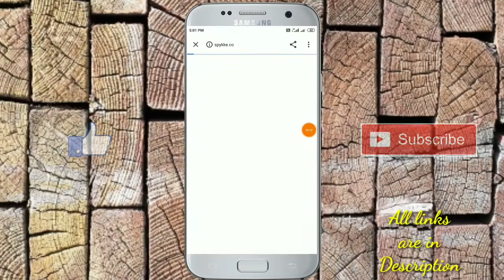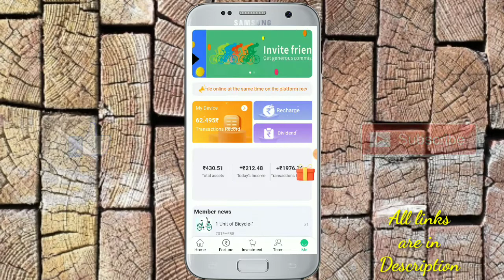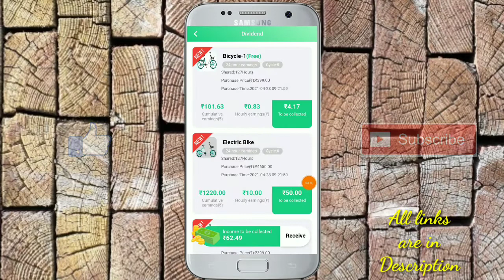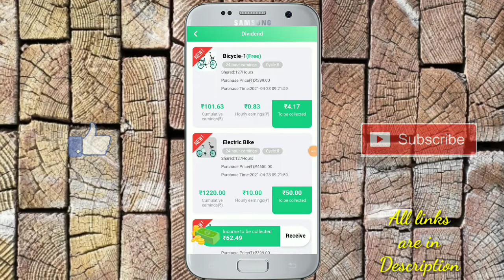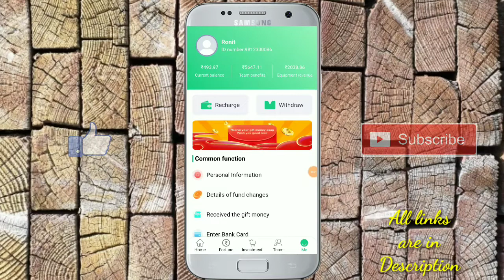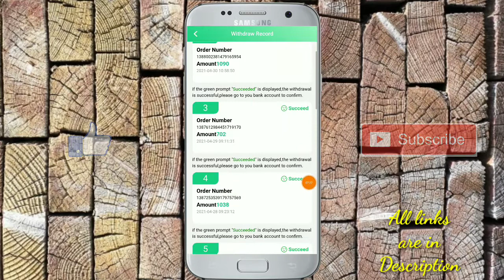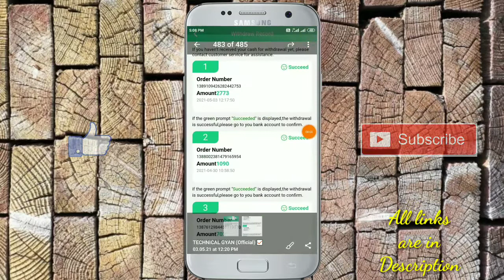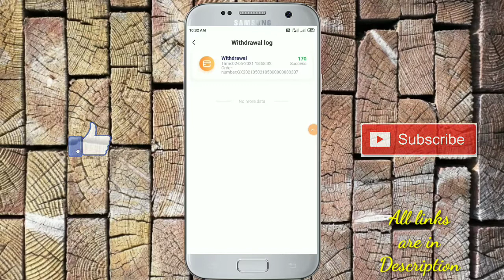Travel App New Update | Get Free Earning Device for Earning Bank Cash with Mobile | Technical Gyan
Cover Topics :-
1. how to earn money online
2. bank account earn money app
3. bank transfer money app
4. bank account earn money app hindi
5. bank withdrawal earning app

App link - OFFER EXPIRED